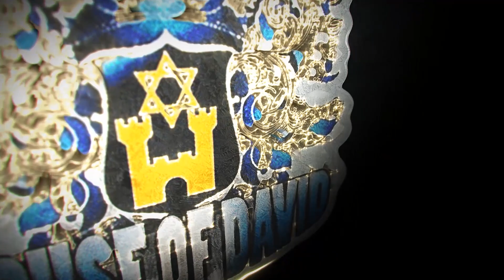H.O.D.C. CAMP - ELDER ACHAAD - STUBBORN AND REBELLIOUS GENERATION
HODC New York; HODC Belize; HODC Utah; HODC Jamaica; HODC New Jersey